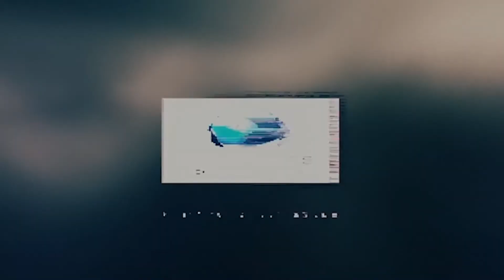Overview of Organizational Change Management In Digital Transformation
In this episode, we cover the people side of digital transformation – otherwise known as organizational change management. Change management is an area that is commonly misunderstood, frequently overlooked, and almost always a root cause of failure. So today we want to unpack this concept and provide some lessons to digital transformation teams. This episode of the Digital Stratosphere podcast features an interview with Eric Kimberling, CEO of Third Stage Consulting Group to discuss change management best practices in more detail.